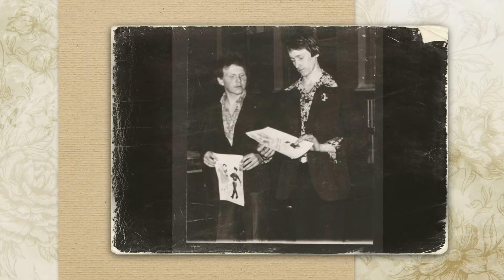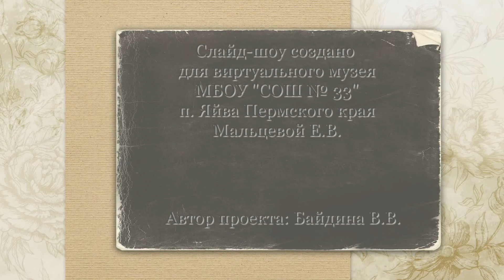Любовь, комсомол и весна